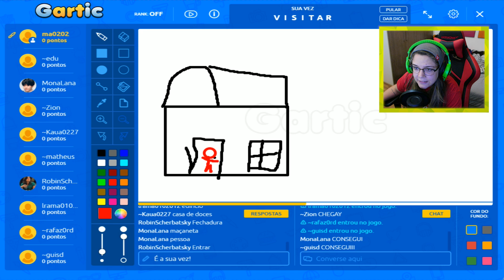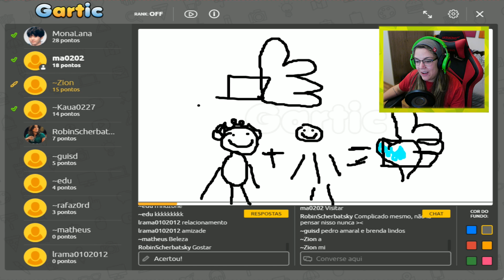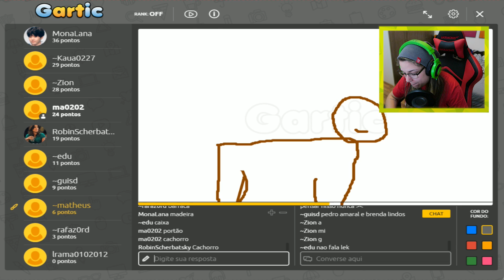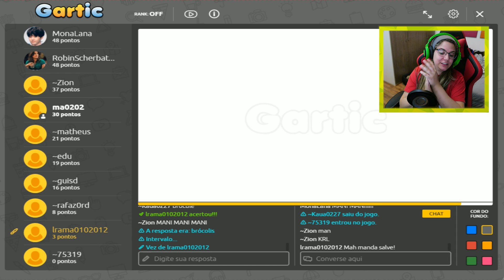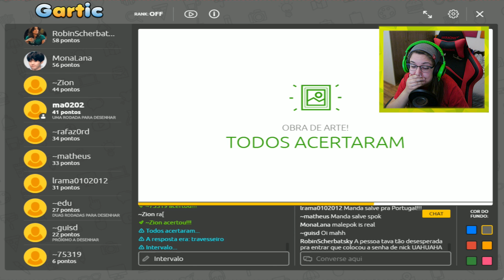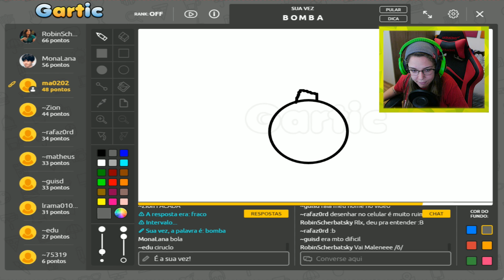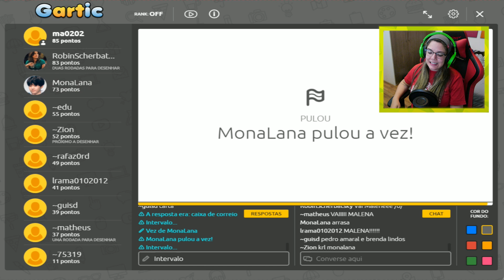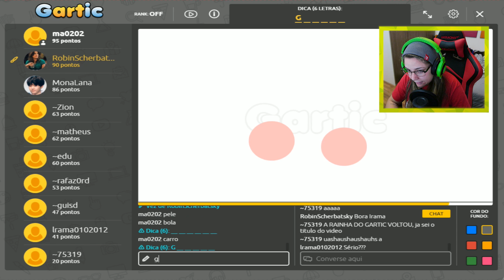A DECEPÇÃO! - Gartic com Inscritos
Galerinha do amor!

Oi meu nome é Malena e eu tenho 21 anos e sou de São Paulo, capital :D